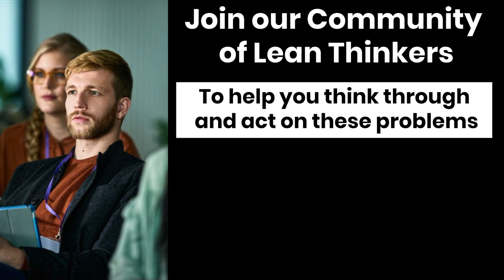UK Lean Summit 2023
Introductory video for the UK Lean Summit 2023. 18th-19th April 2023 at The Spine - Liverpool.